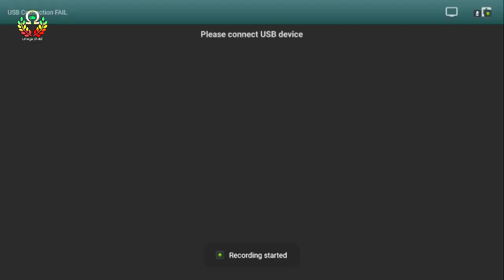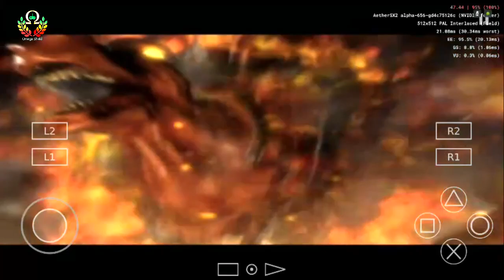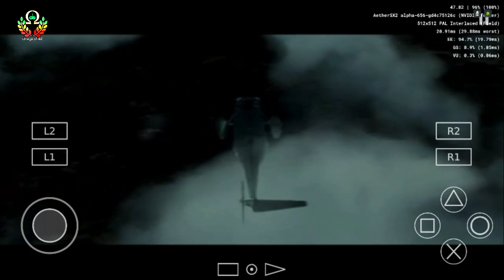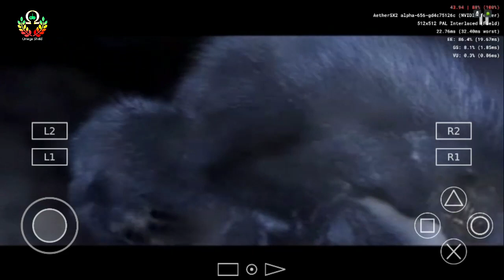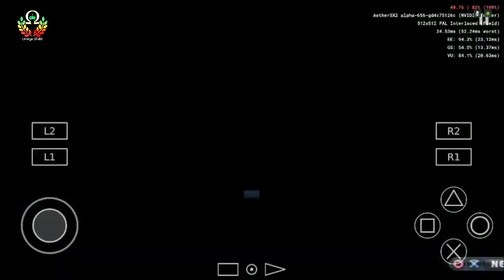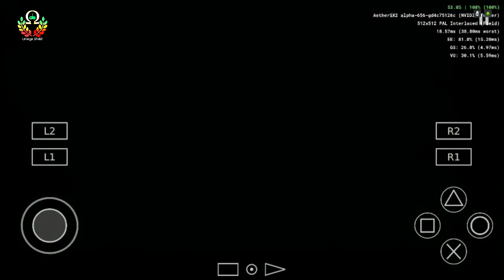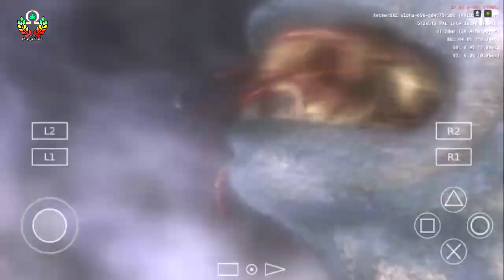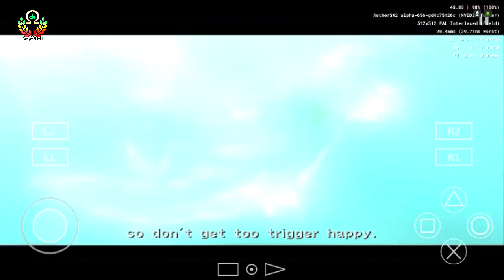AetherSX2 Alpha-654 - Ps2 Emu | Shield TV | Altered Beast | Tegra X1 | Somewhat Playable | Test 1